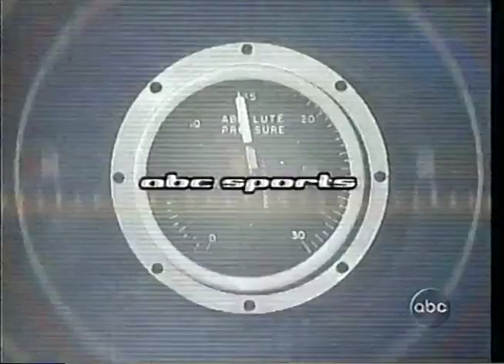CART 1999 - MILWAUKEE - ROUND 7